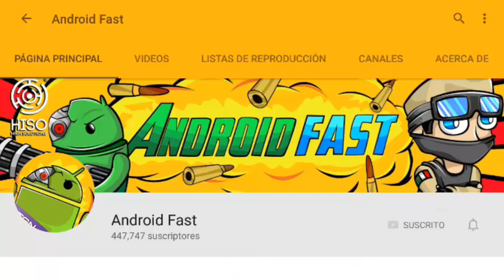COMO HACER UN REFRIGERADOR SIN MODS ! (Minecraft Pocket Edition 0.16.0 OFICIAL)